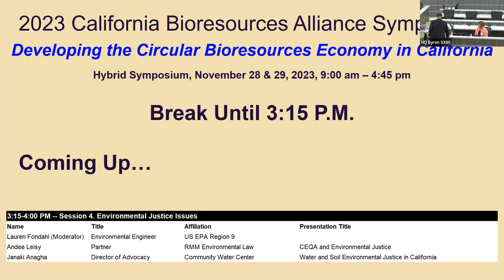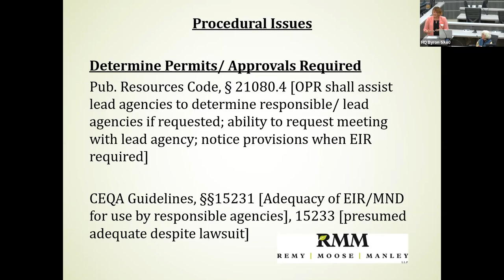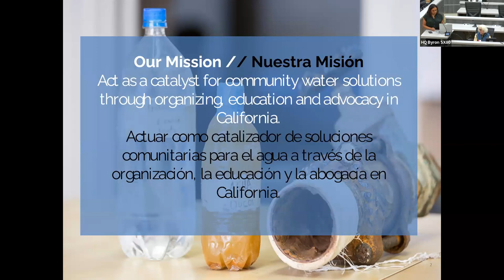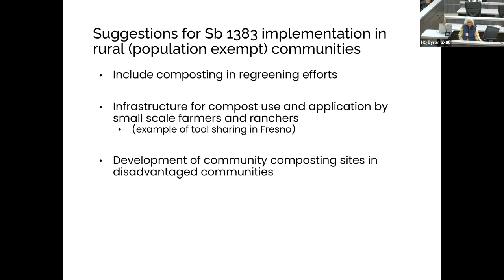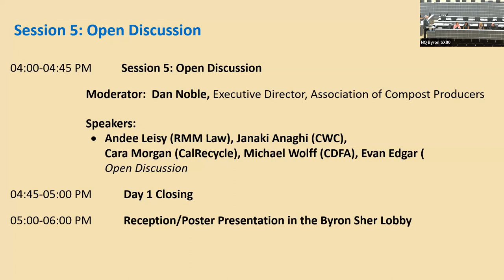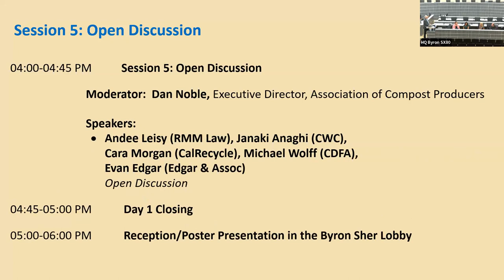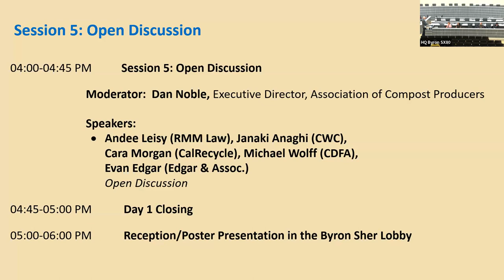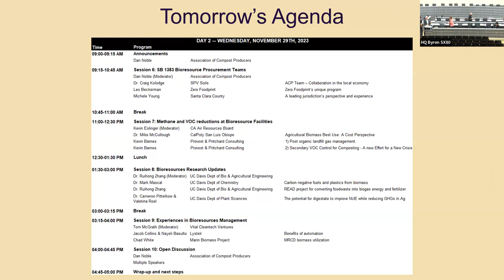2023 CBA | Day 1 | Sessions 4-5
2023 CA Bioresource Alliance Symposium

VIDEO NAVIGATION
0:03:40   Session 4: Environmental Justice Issues
0:53:20   Session 5: Open Discussion/Q&A